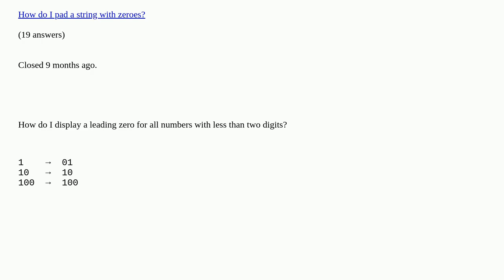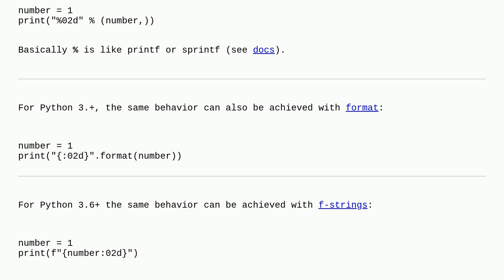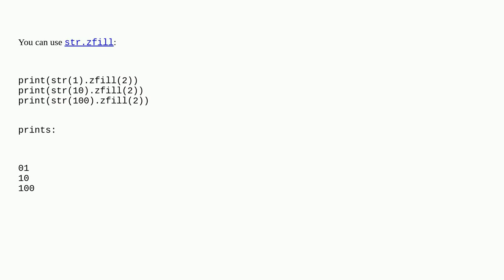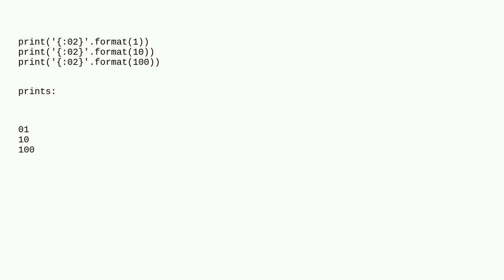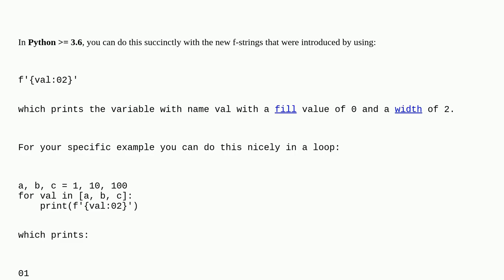Display number with leading zeros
Display number with leading zeros duplicate

A special thanks goes out to the community

  python string-formatting integer